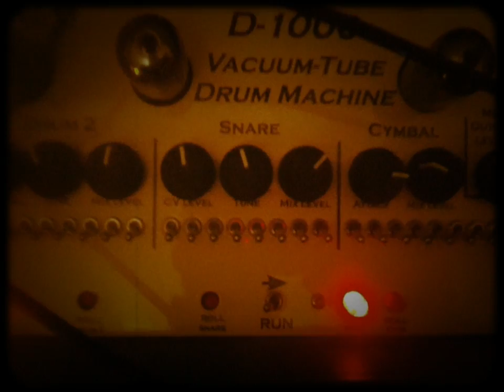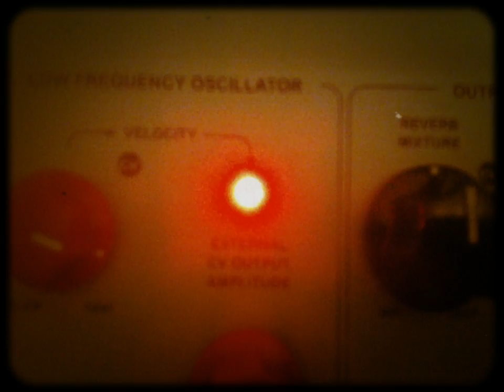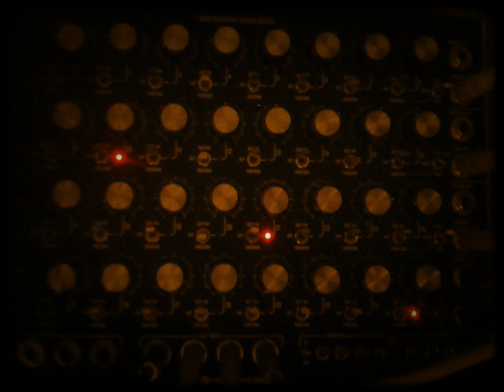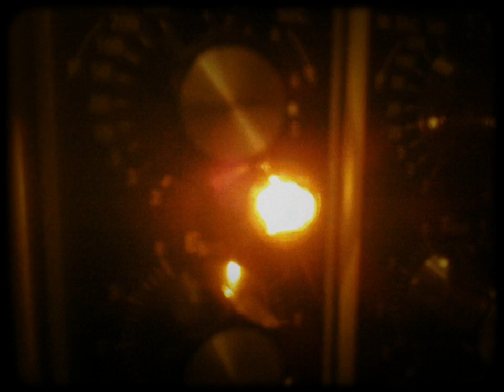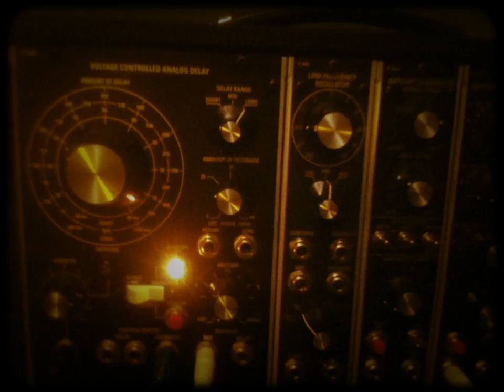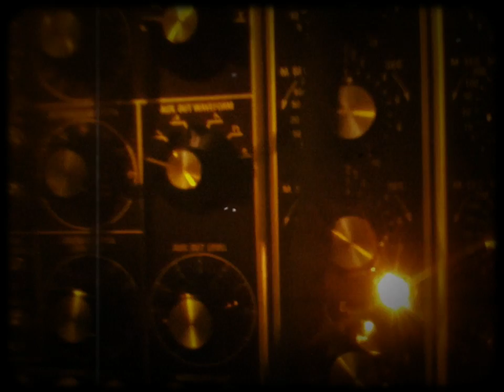French Robot Muzak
Got a bit oldschool, I suppose...

The main theme is done by the Club of the Knobs / Moon 569, 'staccato strings' by Zeroscillator / A-100, the robotsequence by E-340, both sequenced by the Archangel. The singing saw is played by the S-2000 as the the sub is, again both sequenced by rené. Percussion by the D-1000. Slightly Moisturized and strymoned. Just started the workout and did some fading on the mixer in the beginning and the end, the sequences are mixed by maths.